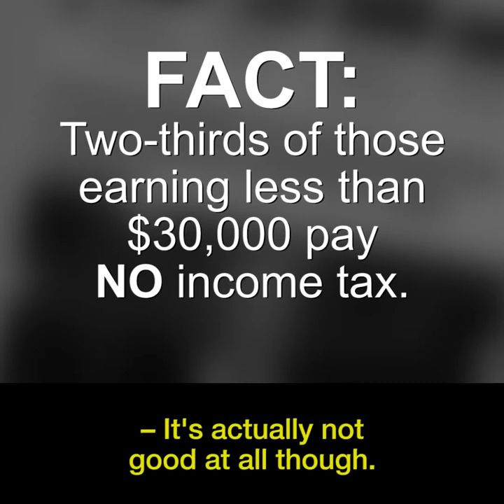Don't be fooled: A $15 minimum wage is better than a tax cut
Produced entirely
by volunteers in Ontario.